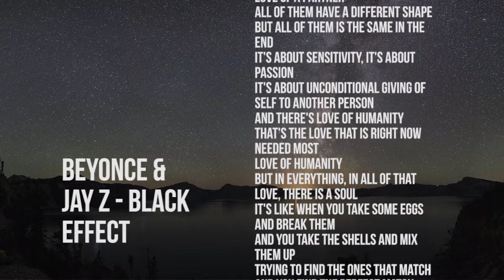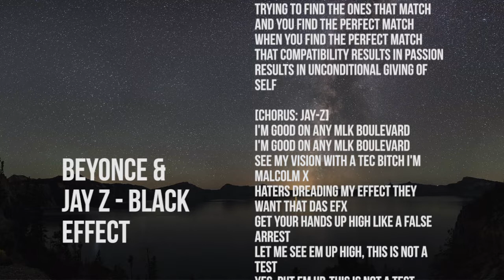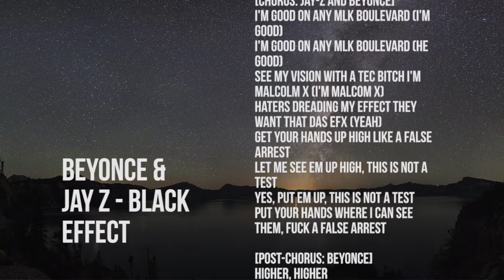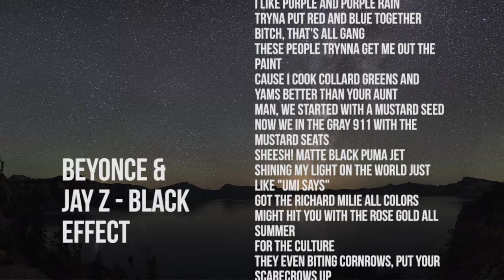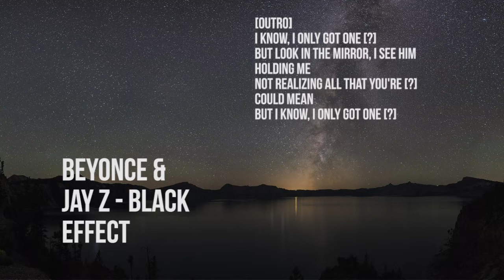Jay Z & Beyonce - Black Effect (Lyric Video) (Instrumental)